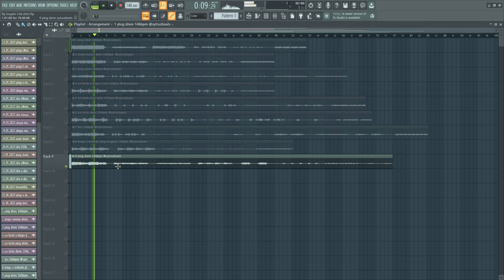[FREE] PLUG SAMPLE PACK 2023 / 9 PLUG LOOPS🔌 [MexikoDro, StoopidXool, Diego Money, Hugo Joe]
00:00 WORLD OF PLUG PREVIEW
00:38 1st loop
00:52 2nd loop
01:07 3rd loop
01:22 4th loop
01:38 5th loop
01:54 6th loop
02:09 7th loop
02:26 8th loop
02:42 9th loop
02:56 link in desc